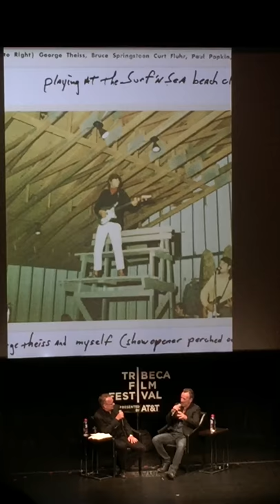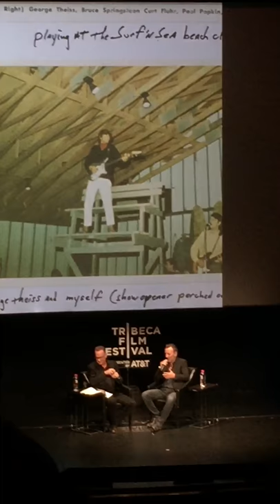Springsteen and Hanks 2 radio city music hall 4/2016